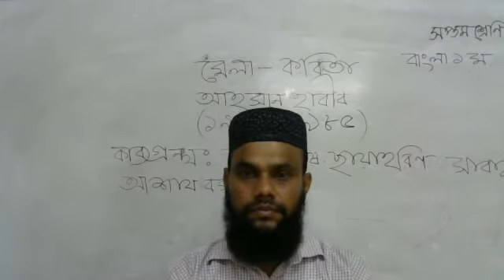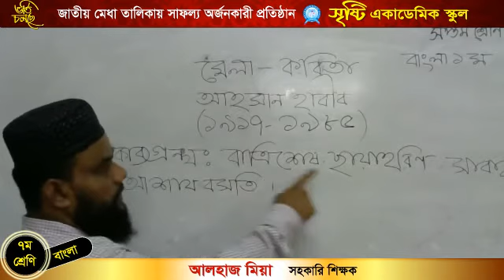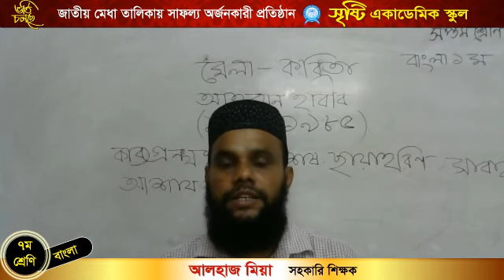মো আলহাজ মিয়া।। সপ্তম শ্রেণি।। বাংলা ১ম।। “মেলা” কবিতা